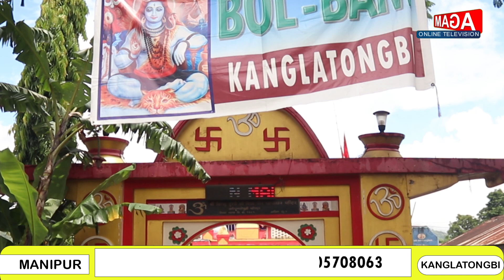कांग्लातोम्बीमा बोलबम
fficial youtube channel Agam TV

Agam TV is authorized to upload this video. Using of this video on other channels without prior permission will be strictly prohibited. (Embedding to the websites is allowed)